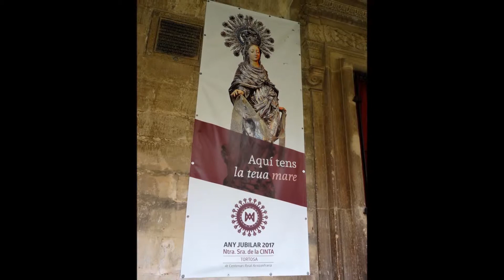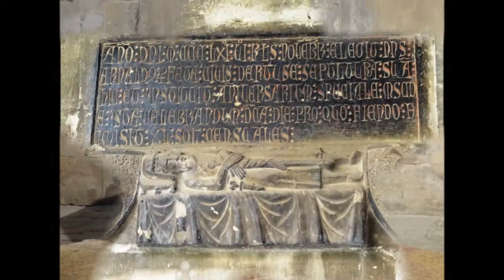Tortosa en imatges. Abril 2018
Tortosa és la capital catalana del Baix Ebre. Destaca pels seus llargs anys d’història, el seu terme arribà fins al Delta. Sota l’imperi romà fou Dertosa. Durant el Renaixement visqué una etapa de gran creixement econòmic. La catedral, d’estil gòtic i façana barroca inacabada, està dedicada a Santa Maria. La patrona dels tortosins és la Mare de Déu de la Cinta.
Els tortosins tenen una parla molt pròpia dintre de la llengua catalana, per la qual cosa se la coneix com a llengua tortosina. La dansa popular és la Jota tortosina.